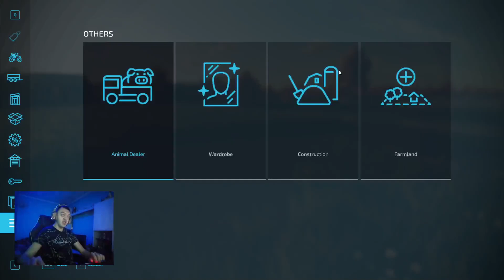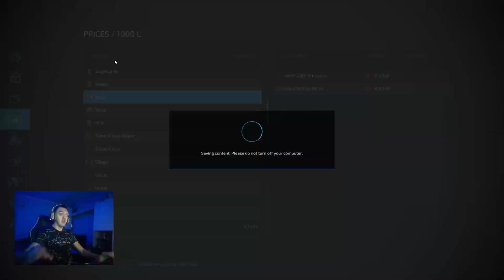KONACNO SMO KUPILI OVCE! BLATNJAVA FARMA EP.34